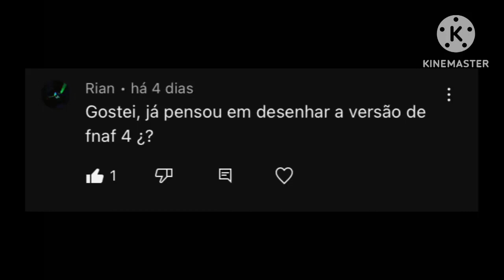DESENHANDO FNAF! (Parte 3) // Nightmare Chica